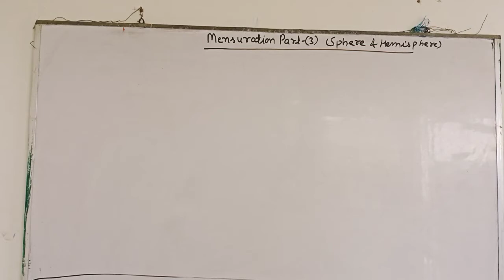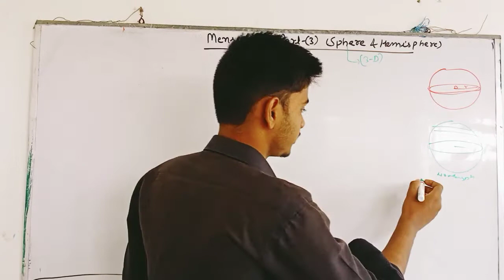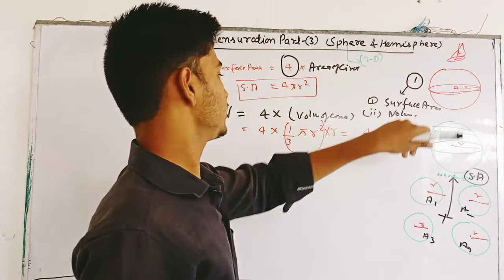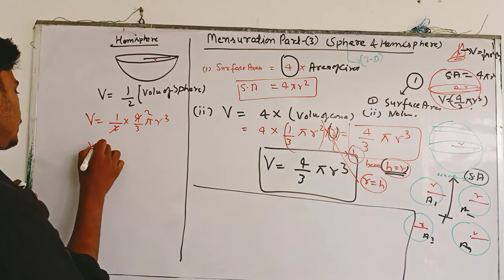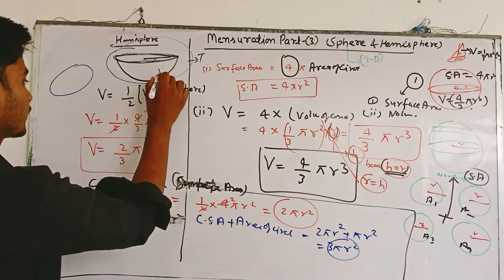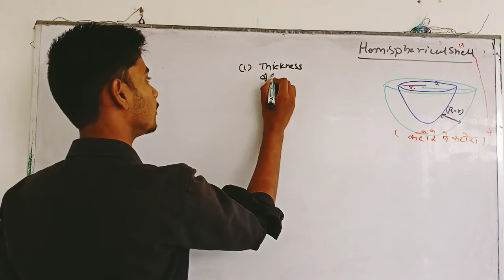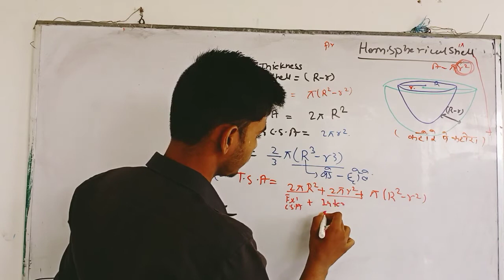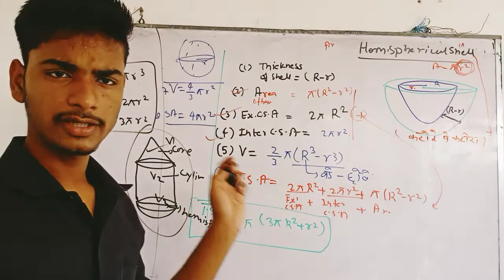Mensuration class 10( Solid Sphere)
Class 10 Solid Sphere and hollow Sphere
1- Volume
2- Surface areas